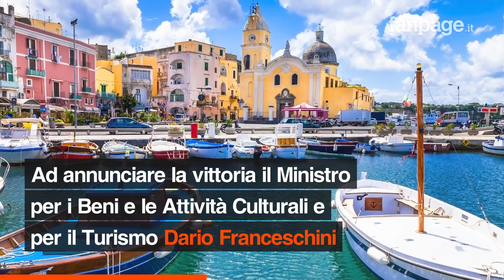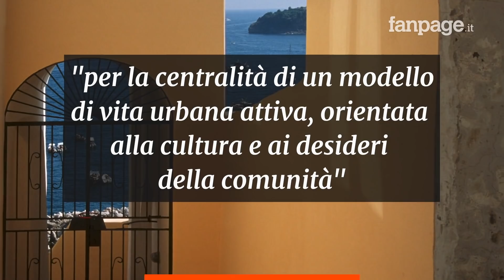Procida è Capitale italiana della Cultura 2022: "È l'isola che non isola"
Sarà Procida la Capitale italiana della Cultura 2022. Ad annunciarlo la commissione del MiBact, alla presenza del ministro Dario Franceschini. La scelta è arrivata dopo l’audizione dei progetti di candidatura presentati dalle dieci città finalista. Alla vincitrice il compito di far ripartire la cultura nel nostro Paese dopo la pandemia.